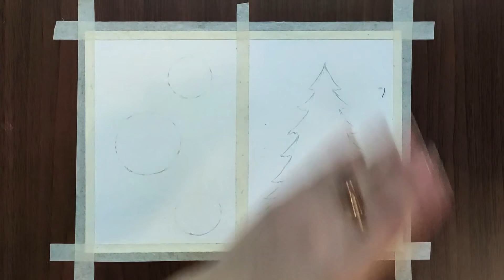Easy! Christmas Drawing Ideas / Christmas Tree Drawing with Oil Pastel for Beginners - Step by Step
Merry Christmas! 🎅Welcome back to Art Diarium. Today I drew Christmas Tree with Oil Pastel Step by step. Hope you liked it! I hope it will help you!

Oil Pastels (Cheap)
2nd option for pencil